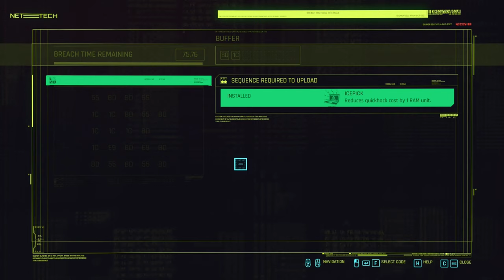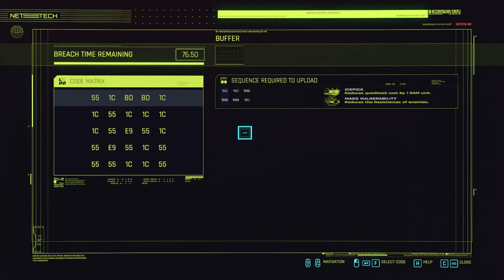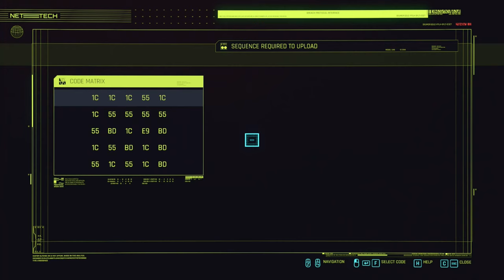Cyberpunk 2077 Silent Gameplay No Commentary Part 38